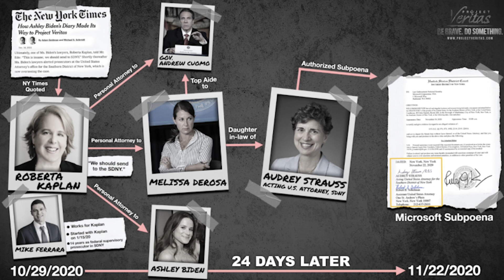Ashley Biden and Politically Motivated Subpoenas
"Ashley Biden’s attorney — who privately pushed for the U.S. Attorney for the Southern District of New York to subpoena journalists — has long-standing ties to former New York Governor Andrew Cuomo and one of his top aides, who also happens to be the daughter-in-law of the U.S. attorney behind a number of politically motivated subpoenas." - NATALIE WINTERS
RAHEEM J. KASSAM

0:00 Biden Administration weaponizing the legal system
1:01 Project Veritas
2:42 Roberta Kaplan
5:05 Interconnectedness
5:37 The point of the subpoenas
6:40 Weaponizing institutions
8:24 What can we do to slow the train?
11:37 The World Economic Forum
14:08 Monkeypox